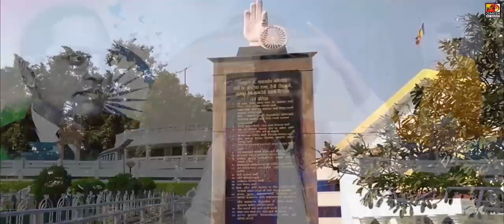DEEKSHABHOOMI HI PAHUYA | DILRAJ PAWAR | ANIL VAITY | BHIMGEETE 2021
Omesh Entertainment Presents,

Song:-   DEEKSHABHOOMI HI PAHUYA | DILRAJ PAWAR | ANIL VAITY | BHIMGEETE 2021 |

Singer :-  DILRAJ PAWAR

Lyrics:-  PRAVIN BHALERAO

Music Arranger : -  Bharat Kokate , Tushar Vora

Recording Studio :- Shubham Digital

Recordist : KIRAN JOSHI

Camera & Video Edits : YASH ANIL VAITY

Streaming links -  ANIL VAITY